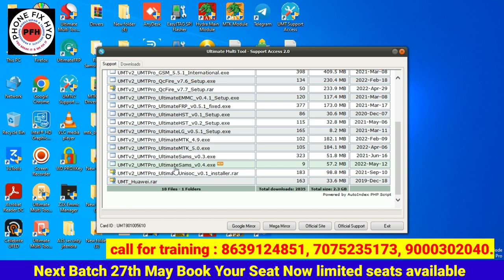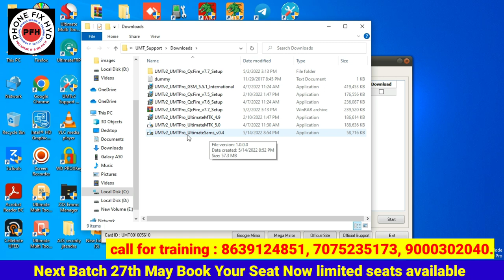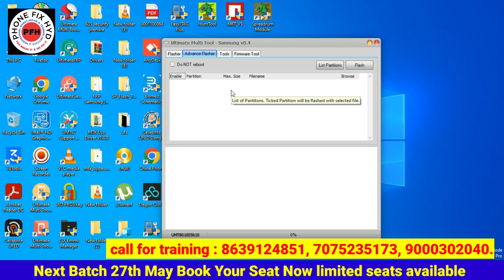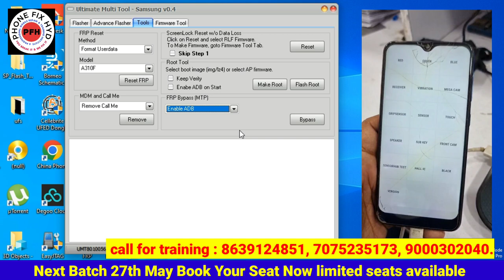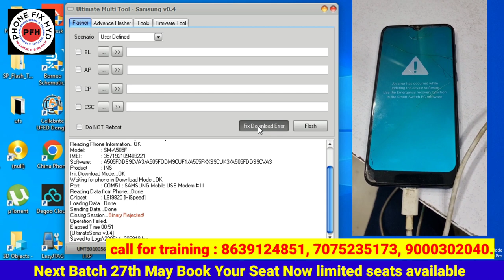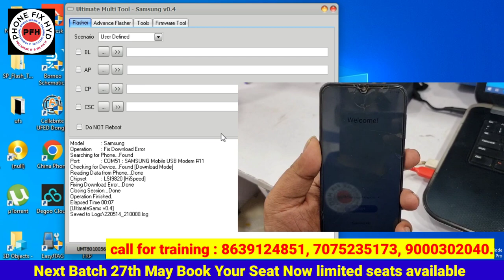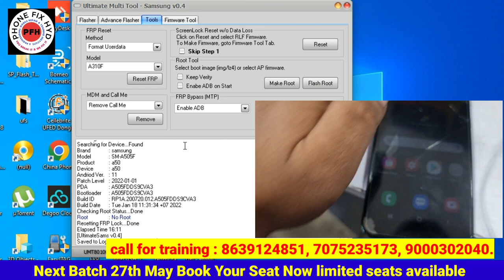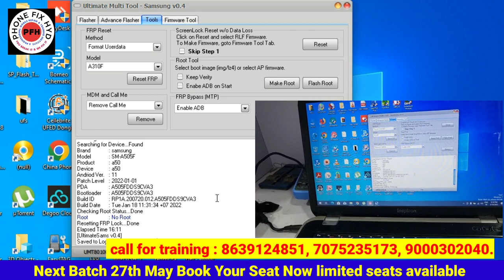ALL SAMSUNG A50, M30, PIN PATTERN FRP REMOVE JUST 1CLICK || UMT का धमाके दार अपडेट जल्दी देखो वीडियो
80%_तकनीशियन_ये_काम_नही_करपाते_ये_वीडियो__नही_देखा_तो_कुछन्हि देखा👍🙂

EXTRA_ONLINE_फ्री_क्लास_ओल्ड_स्टूडेंट_बहुत_खुश है

PHONE_FIX_HYDERABAD_TRAINING_CENTER || DILSHUKHNAGAR_HYDERABAD || A PROFESSIONAL TRAINING CENTER

ब्लैक पस्टेड इसी खोलना सीखते है

ऑडियो_PA_2021_NEW_IC_कैसे_काम_करती_है_आइये_सीखे_DETAIL_में
REDMI_NOTE6_PRO_RINGER_PROBLEM_SOLVE

YOUTUBE_पर_पहली_बार_ऐसा_वीडियो_मिलेग

course detail.
1. Only 10 students.
2. 2tb hard-disk tested files free.
3. Double Dekker CPU WORK.
4. Board free denge.
5. Oca glass work.
6. How to open samsung display.
7. Schematic diagram
8. Laptop
9. Ufi, easyjtag, software tool.
10. 100% practical work for
11. Food & Room free ( free accommodation).
12.  IPhone basic class.
13. Nand upgrade and programing.

PHONE_FIX_HYD
A PROFESSIONAL MOBILE REPAIR TRAINING INSTITUTE
JOIN TODAY NEXT BATCH 27Th MAY 2022.
CALL FOR TRAINING:
CALL FOR ADMISSION:

 Etc.

BASIC TO ADVANCE WITH COMPLETE DETAILED EXPLAINATION ON ALL PROGRAMING BOXES LIKE UFI, EASY JTAG AND MEDUSA PRO.
HOW TO CHANGE UFS CHIP.
HOW TO UNLOCK ALL LATEST MODEL HANDSETS.
HOW TO REPAIR AND REPROGRAMM 3MMC AND UFS.
HOW TO REPAIR 3MMC BAD HEALTH.
HOW TO USE MEDUSA PRO.
HOW TO CHANGE UFS WITHOUT CPU.